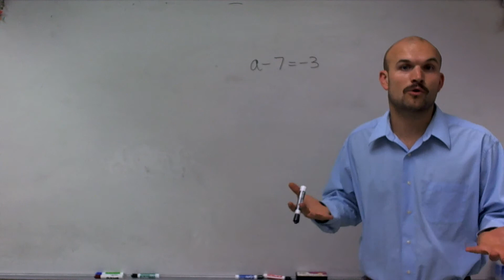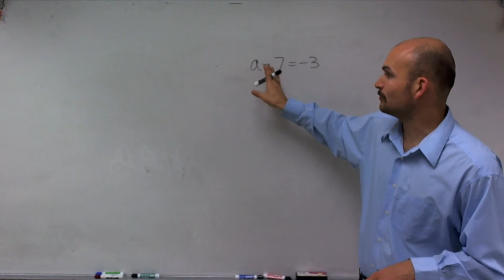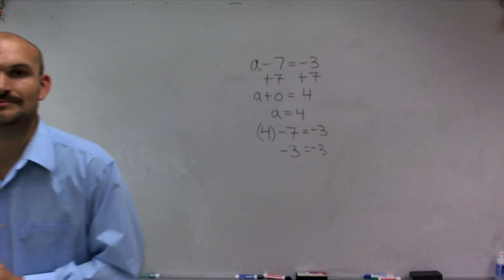Solving one step equation using addition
👉 Learn how to solve a one step equation. An equation is a statement stating that two values are equal. A one step equation is an equation whose solution can be obtained by performing only one step of operation on the equation. To solve a one step addition/subtraction equation, we isolate the variable by using inverse operation to add/subtract the constant term at the side of the variable from both sides of the equation.